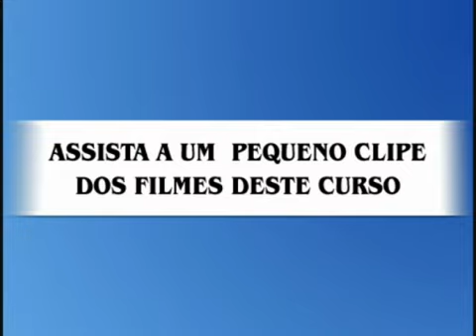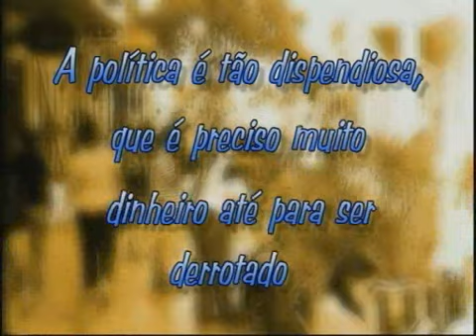Curso Campanha de Prefeito Passo-a-Passo - Cursos CPT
Este é um demonstrativo do filme que compõe o curso CPT Campanha de Prefeito Passo-a-Passo. O Curso completo é constituído de livro com 234 páginas e, em DVD com total de 53 minutos.
O curso aborda: escolha e preparação do candidato, plataforma de governo, orçamento da campanha, mapeamento das forças políticas, mapeamento do território eleitoral, estrutura organizacional da campanha,
propaganda eleitoral, mobilização da campanha, elaboração da agenda do candidato, conquista do voto, credibilidade, reeleição, pesquisas eleitorais, mudanças no eleitorado, linguagem para os novos tempos, melhoria da performance e segredos do sucesso eleitoral.